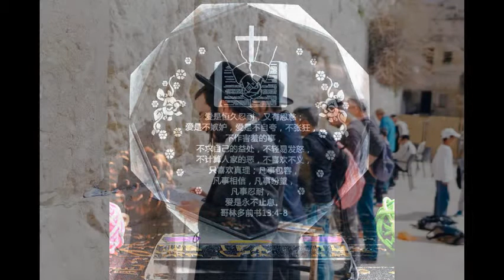圣经讲解创世纪第17章 Bible Genesis17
济宁银行收款账号：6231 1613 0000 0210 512 肖伟伟
国内音频资源，请加qq：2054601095 圣经讲解创世纪第17章 Bible Genesis17